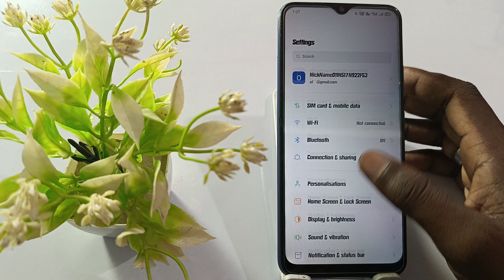oppo a38 double tap on off, oppo a38 double tap on off screen light setting,how to double tap on off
Oppo A38 double Tap On Off Screen
How To Double Tap On Off Screen Oppo A38
How To Use Double Tap On Off Screen Oppo A38
Oppo A38 Double Tap Karo Aur On Off Ho Jayegi Screen
Double Tap On Off Screen Oppo A38